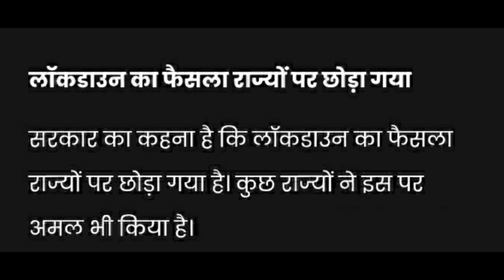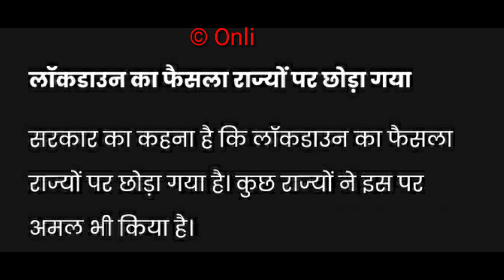National Lockdown 2021, nationwide lockdown inevitable, Full lockdown in india 2021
kya pure desh me lockdown lagega 2021